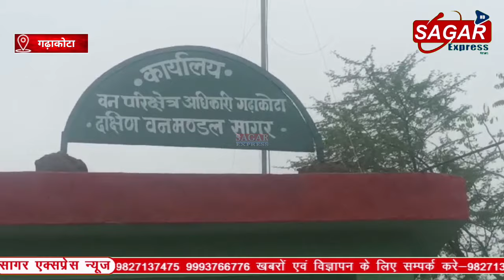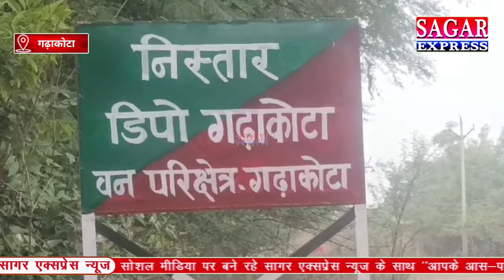सागर में अज्ञात वाहन की टक्कर से तेंदुए की मौ'त वन विभाग जांच में जुटा